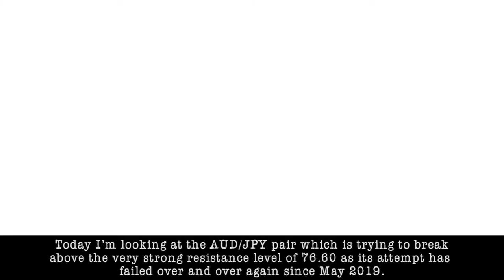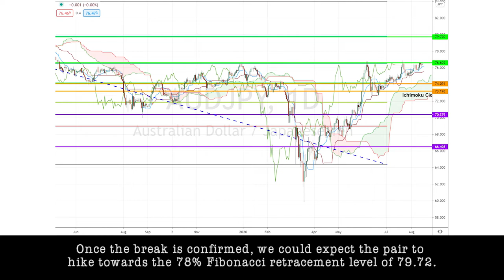August 18th 2020 - AUDJPY Breakdown